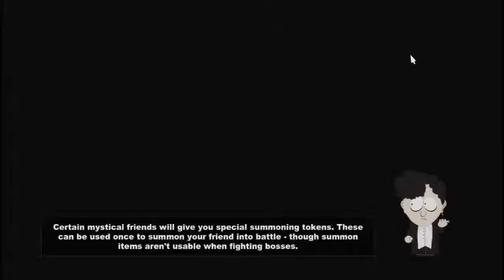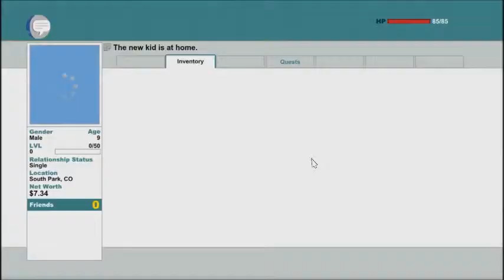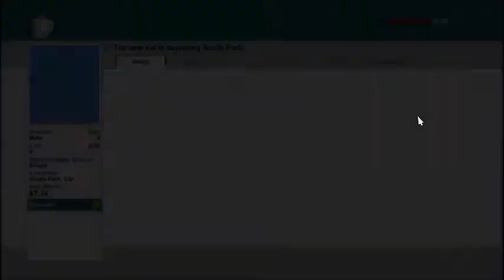South Park The Stick of Truth Gameplay Part 1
South Park - Stick of Truth Gameplay